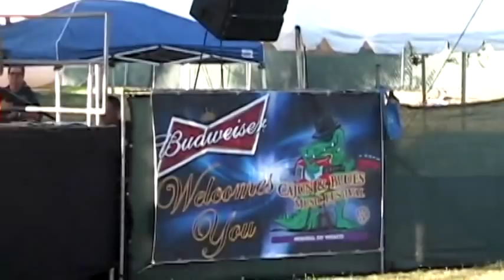Feufollet - 5.25.2014 Simi Valley Cajun & Blues Music Festival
Lafayette, LA based Cajun band Feufollet performing on the Cajun-Zydeco Stage of the 25th annual Simi Valley Cajun & Blues Music Festival held at the Rancho Santa Susana Community Park in Simi Valley, California, U.S.A. during the Memorial Day weekend.

Chris Stafford - Accordion, Guitar, Vocals
Kelli Jones-Savoy - Guitar, Fiddle, Vocals
Chris Segura - Fiddle, Vocals
Andrew Toups - Keyboard
Philippe Billeaudeaux - Bass Guitar
Mike Stafford - Drums

1h 10m full show recorded live on May 25th, 2014.

Canon Optura 50 + Panasonic WM-61A Linkwitz mod. diy mic.